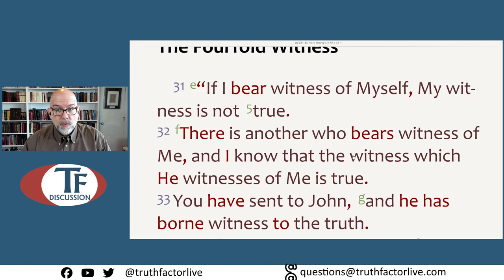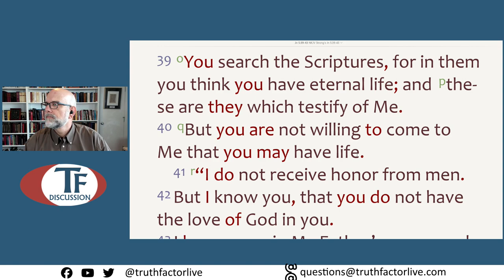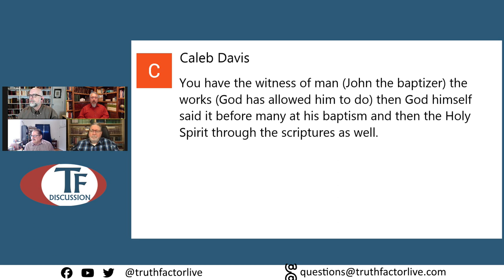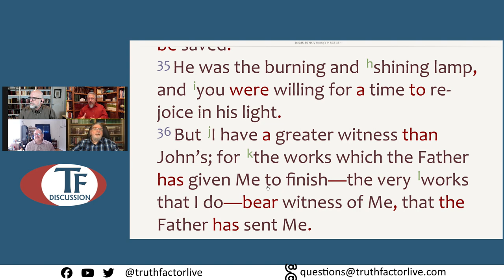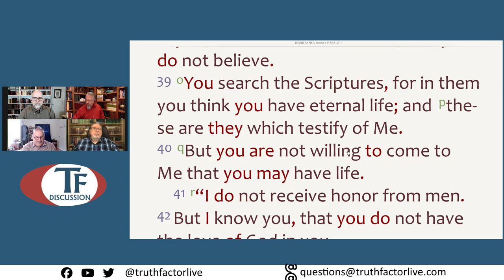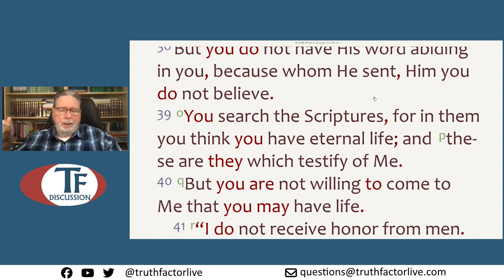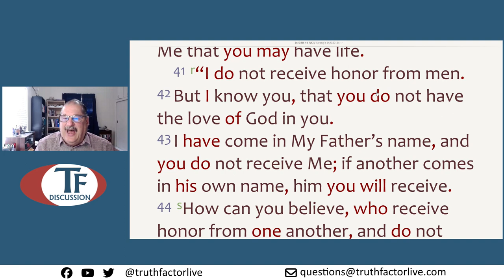TF Discussion - Episode 358 - Study through John - Part 15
In this episode, we looked at the gospel of John, chapter 5, verses 31 through the end of the chapter.  This study took place on May 9, 2024.